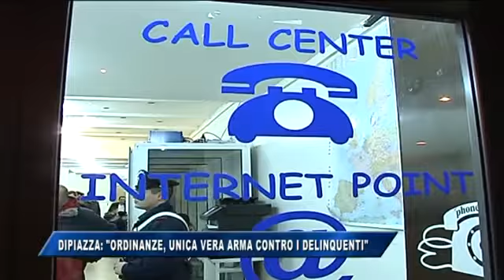19/12/2016 - DIPIAZZA: ORDINANZE E REGOLAMENTI PER COMBATTERE LA CRIMINALITA'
IL NOTIZIARIO (lunedì 19 dicembre 2016) - Il sindaco Dipiazza ribadisce: Gli episodi di criminalità si combattono con ordinanze e regolamenti.